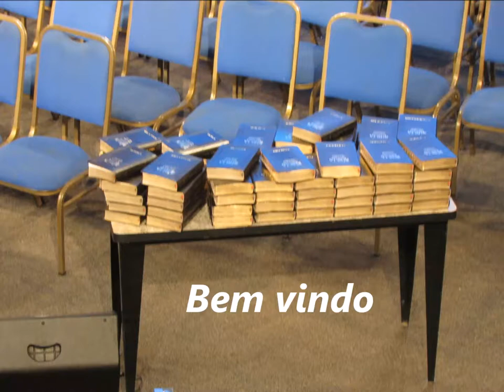Batista Lagoinha......11 Dezembro 2017 - Ordenação Pastoral - Presença Lagoinha Saudade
Alma